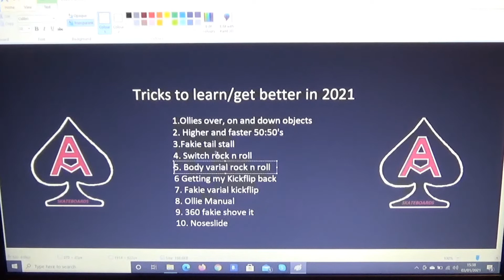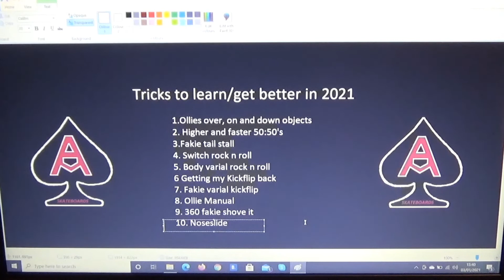My 2021 skateboarding trick list - Happy new year.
Happy new year guys, lets hope its a good one for skateboarding. Last year I did a list of tricks I wanted to learn but I just didn't stick to it and in the end didn't learn much off it. This year I want to stick to my list so here it is.